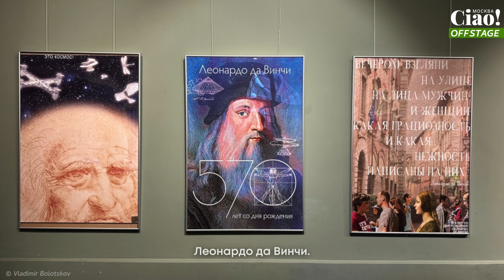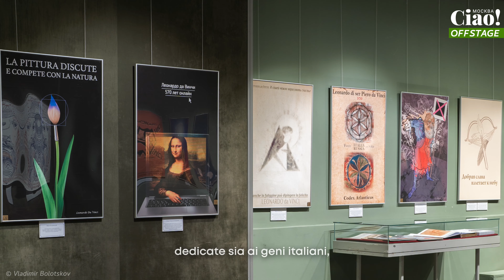L'Eredità di Leonardo: In Russia si celebra il genio italiano con la mostra 3DAVINCI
Un reportage esclusivo dell'esposizione 3DaVinci che celebra il genio di Leonardo da Vinci presso il Museo-Riserva Statale della Storia e dell'Arte di Sergiev Posad, in Russia.

Unisciti a noi in questo viaggio intellettuale e sensoriale, organizzato dalla Russian State University for the Humanities presso il Museo di Sergiev Posad, dove l'arte incontra la scienza in un dialogo senza tempo.

In mostra le opere e le tecnologie basate sui progetti di LeonardodaVinci, il genio che ha saputo unire il mondo con il suo infinito sapere.